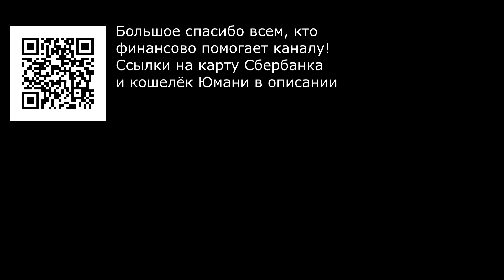Как изменился коньяк Фанагория Анри ХО. 2021 год против 2023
Говорят Фанагория уже не та. Вот и проверим! Сравниваем коньяк Анри КС разных годов выпуска.
Бокалы Crystalite Bohemia Colibri/Gastro testing 210 мл

Карта Сбер
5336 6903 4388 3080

ЮMoney
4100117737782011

XTZ
tz1iaei6Kjbg9zZzNNVJtvbqzboUC4KqUWk4

BTC
bc1ppvxprqfz9ahxz4wu2886xfmezu0jguvh3vn4c3arqu65u2jyp63q633yrp